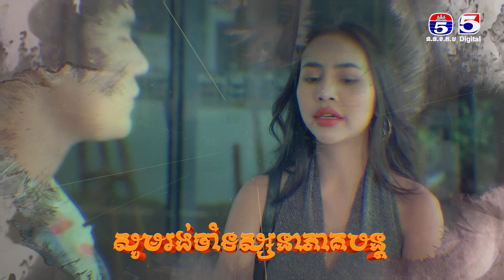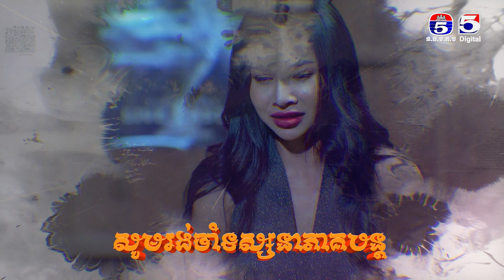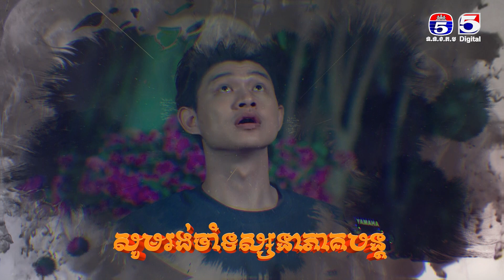រឿង ផ្កាយពេជ្រ ភាគ 42/2